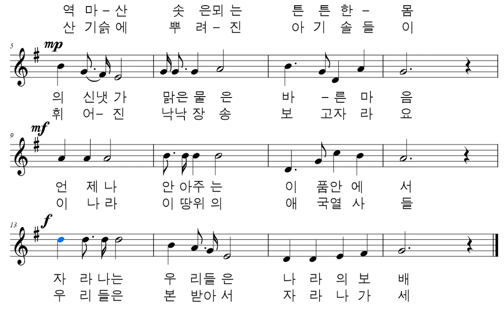악보와 반주 교가 #481 의신초등학교 교가를 프로그램을 사용하여 악보로 만들어 보았습니다.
박근배 작사
박순덕 작곡

역마산 솟은뫼는 튼튼한 몸
의신냇가 맑은물은 바른마음
언제나 안아주는 이품안에서
자라나는 우리들은 나라의보배

산기슭에 뿌려진 아기솔들이
휘어진 낙낙장송 보고자라요
이나라 이땅위의 애국열사들
우리들은 본받아서 자라나가세

전라남도 진도군 의신면 돈지1길 13
1923년 12월 1일: 의신공립보통학교 개교(설립인가 5월 15일)
1938년 4월 1일: 의신공립심상소학교로 개칭
1941년 4월 1일: 의신공립국민학교로 개칭
1949년 4월 1일: 의신국민학교로 개칭
1985년 3월 1일: 유정분교장 편입
1996년 3월 1일: 의신초등학교로 개칭
2000년 3월 1일: 명금분교장 편입
2000년 9월 1일: 접도분교장 편입
2008년 3월 1일: 유정분교장 통폐합
2013년 3월 1일: 명금분교장 통폐합
2014년 3월 1일: 의동초등학교 통폐합
2024년 2월 8일 제 100회 졸업(6,383명)

행복하세요
I wish you
happiness.